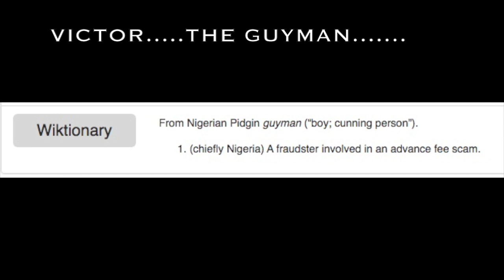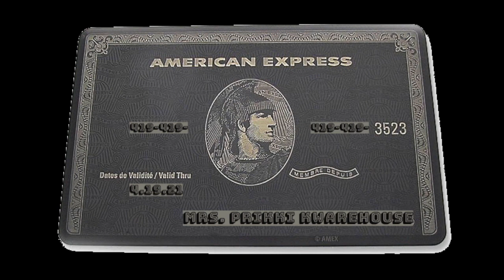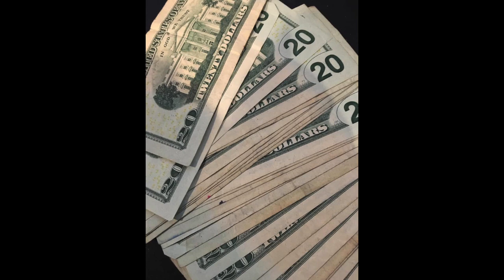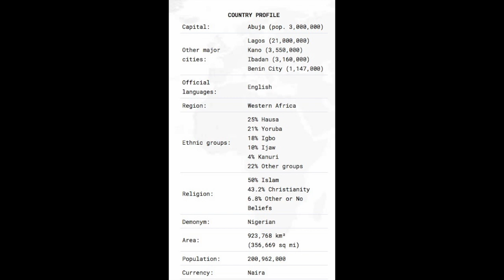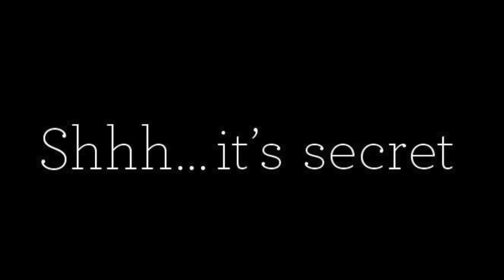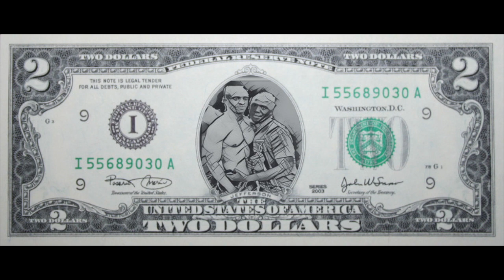Mistress Scambait has a secret to tell Victor, the 4-1-9 Scammer!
Not that Mistress needs permission, but thanks to Scambait Central for the opportunity to listen in on one of Mr. Pricky's scambaiting calls.  Here is the original video where Mrs. Pricky reveals *her* secret to Victor:

NOW introducing!  Mistress Scambait Merchandise!